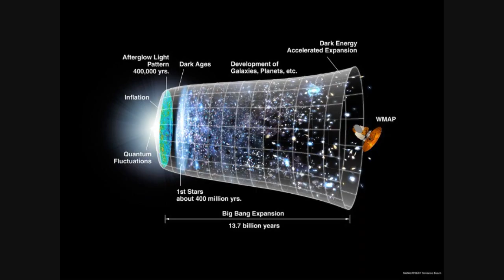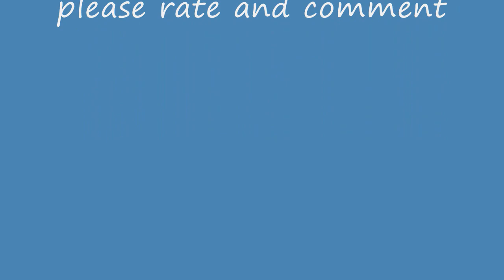Images of the Universe accompanied by Canon in D by Pachelbel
Pictures of some of the many objects in the Universe including the insignifigant mass we call Earth. It also feautures one of my favorite songs of all time, Canon in D by Johann Pachelbel. If you like these pictures you should see the slideshow on this webpage You can just ignore all the mumbo-jumbo about god.